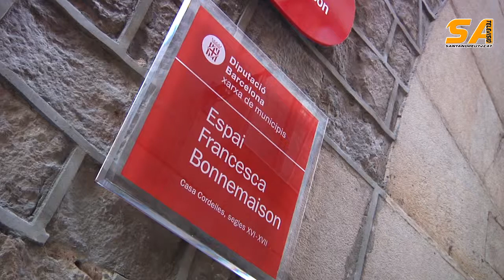081014 jornades de salut publica a bcn